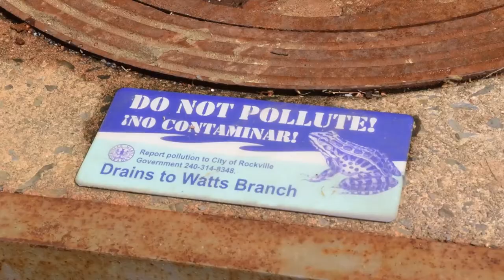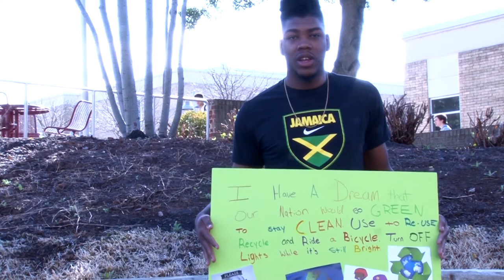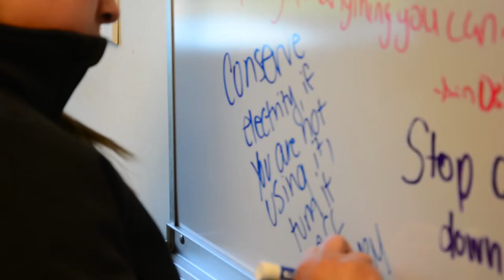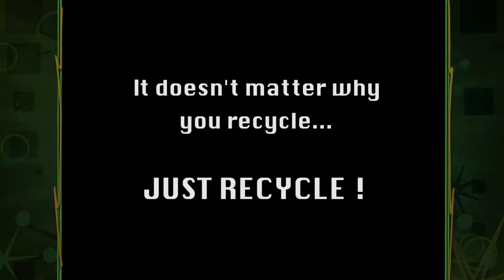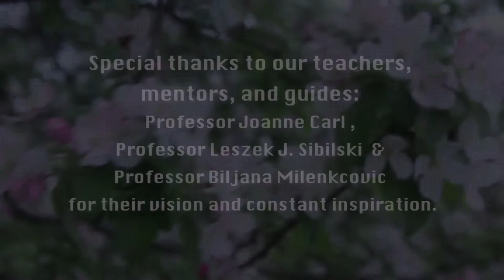One World -One Responsibility - Many Solutions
Created as a collaborative, extra-curricular project by students from Sociology and TV/Radio/Digital Media at Montgomery College in Rockville.

Earth is dying. Let's act.
      When the power and versatility of Sociology students meets the creative minds of video production students, the sky is the limit. This short film documents the journey of students from diverse backgrounds and cultures as they work to make positive changes to attitudes around the world concerning climate change.
     The common aspiration of protecting the environment and influencing others to act responsibly led dozens of college students and their families to try to save our planet. This enthusiastic group was able to overcome differences in disciplines and culture and come together to push for a change.
      This group was touched by the evidence of man-caused destruction to our planet and wants to bring awareness to the fact that only we can change this; it won't fix itself. It's time for ordinary people to take extraordinary action. We all live in "one world," and we all have "one responsibility." There are "many solutions," we just have to find them. Tick tock, tick tock, tick tock...